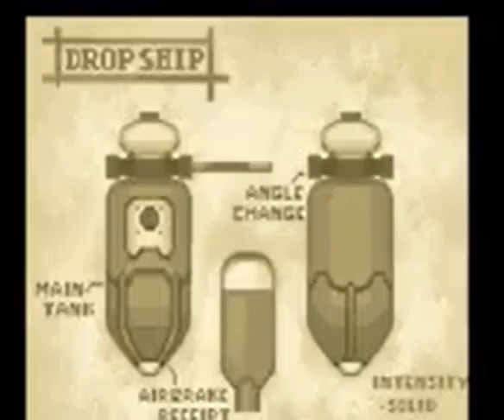Mega Man Legends 2 [PlayStation] Gameplay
Gameplay of Mega Man Legends 2, a video game for the PlayStation gaming console.